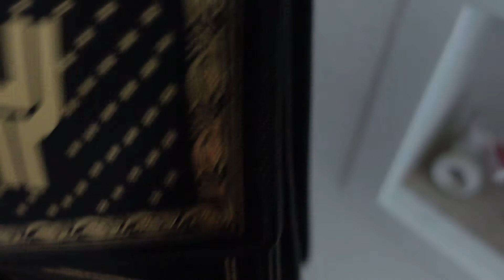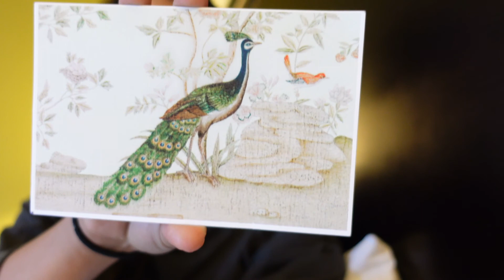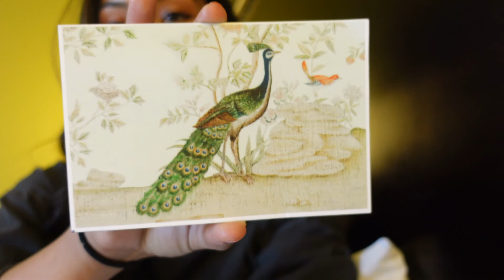NEW HAIR GLOW UP | HAIR COLOR | FRESH HAIR | Christian Savelle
NEW HAIR GLOW UP | HAIR COLOR | FRESH HAIR |